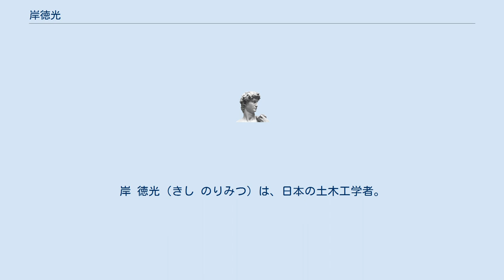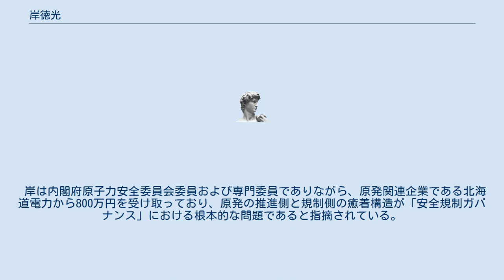岸徳光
岸 徳光（きし のりみつ）は、日本の土木工学者。
室蘭工業大学名誉教授・元理事・副学長。
元釧路工業高等専門学校校長。
 1972年室蘭工業大学工学部土木工学科卒業。
1977年北海道大学大学院工学研究科土木工学専攻修了、工学博士、電力中央研究所入所。
1982年室蘭工業大学建設システム工学科助教授。
1985年文部省在外研究員（パーデュー大学）。
1988年室蘭工業大学建設システム工学科教授。
2004年室蘭工業大学建設システム工学科長兼国立大学法人室蘭工業大学経営協議会委員。
2007年国立大学法人室蘭工業大学理事兼経営協議会委員兼教育研究評議会評議員兼教育研究等支援機構長兼知的財産本部長。
2008年国立大学法人室蘭工業大学理事・副学長。
2012年釧路工業高等専門学校校長。
2018年釧路工業高等専門学校名誉教授、室蘭工業大学大学院工学研究科社会基盤管理工学講座特任教授。
 岸は内閣府原子力安全委員会委員および専門委員でありながら、原発関連企業である北海道電力から800万円を受け取っており、原発の推進側と規制側の癒着構造が「安全規制ガバナンス」における根本的な問題であると指摘されている。